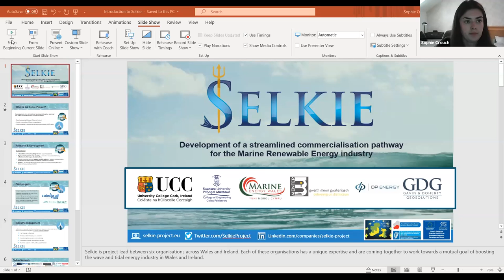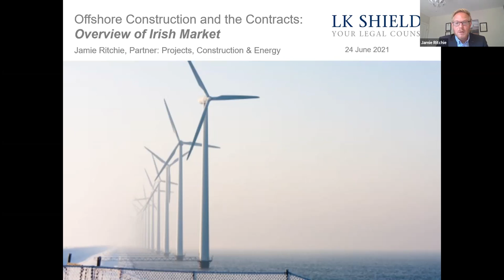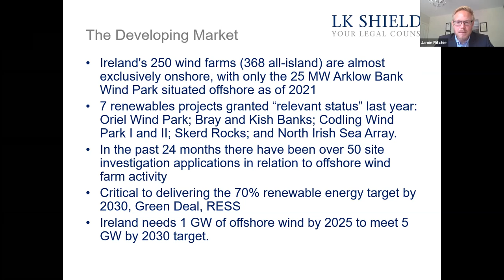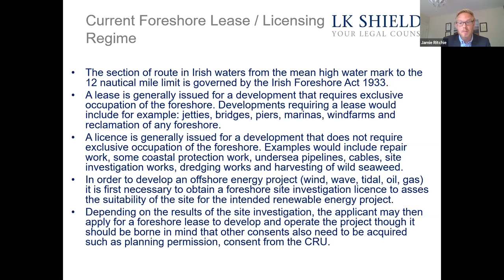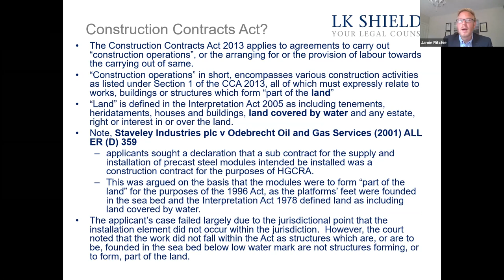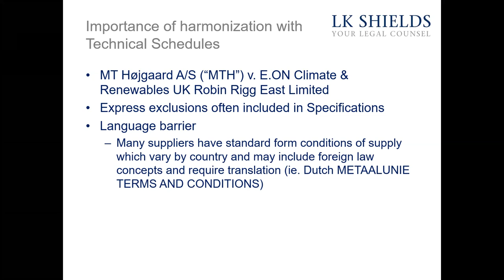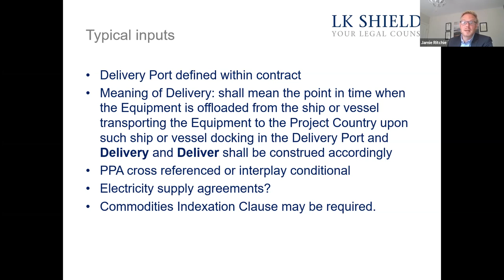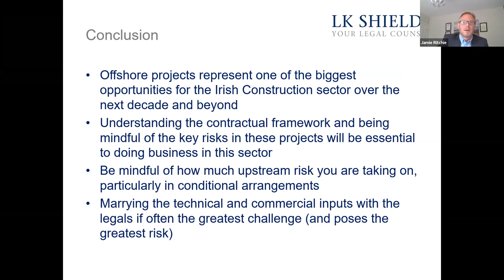Selkie 'Meet the Expert' events - Legal (Ireland) session with LK Shields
The Selkie Project is organising a series of events focused on providing business support for companies looking to diversify in to the marine energy sector. These events will give your company the opportunity to learn more about key themes from experts in the sector to help in your endeavours to enter and work in this innovative and growing industry. It will also give you the opportunity to network and meet with other companies.

Irish law firm LK Shields advises clients across a multitude of sectors on their infrastructure, construction, energy and commercial legal requirements including the legal complexities of offshore project delivery and risk management. This session will focus on 'Irish Offshore Renewable Projects: Legal Considerations in a Developing Market'. Including: Nature and form of typical contracts used on offshore projects • Cross-jurisdictional issues, applicable laws, permitting and foreshore licences • Irish Marine Planning and Development Management Bill • The importance of harmonising technical schedules with the body of the contract • Bespoke clauses required for managing risks • Recent case law updates in offshore and subsea projects.